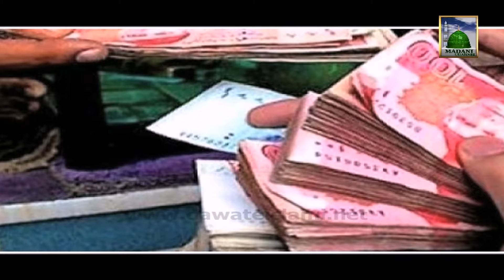Tearful Kalam - Jaga jee Laganay ki Dunya nahi hai - Haji Bilal Attari